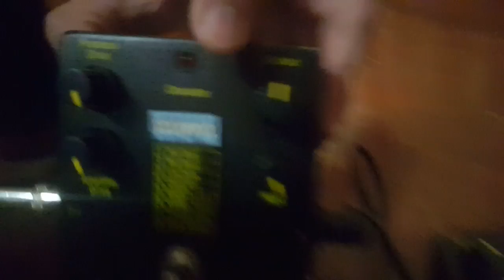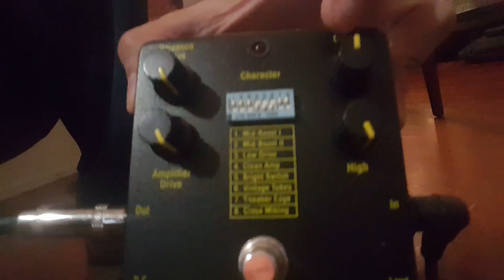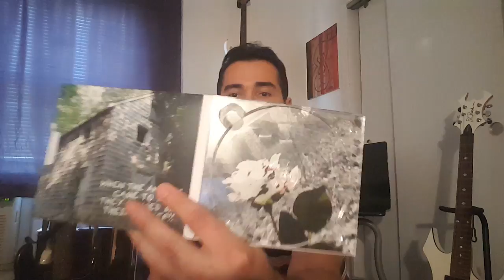3 VERSIONES DIFERENTES DEL TECH 21 NYC SANSAMP (PRE-CLASSIC)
FOR MORE INFORMATION OF MY MUSIC CHECK THE NEXT LINK TO BUY CD OR DIGITAL DOWNLOAD

AMAZON STORE

Ozkär Stalin Listen to "Karma" in TIDAL